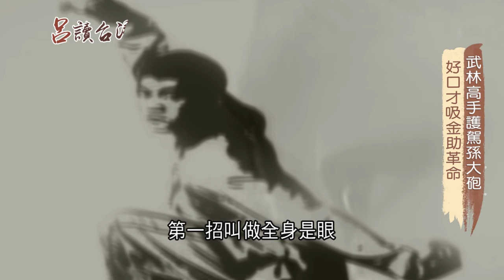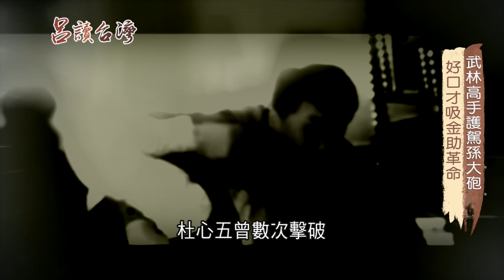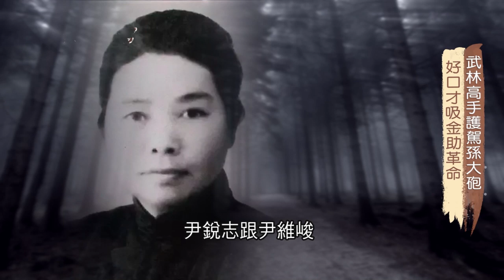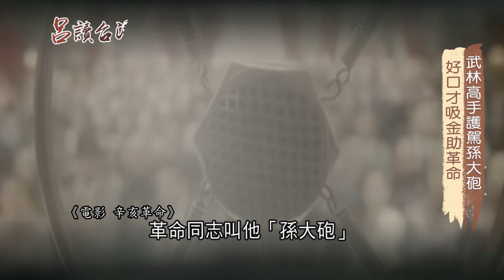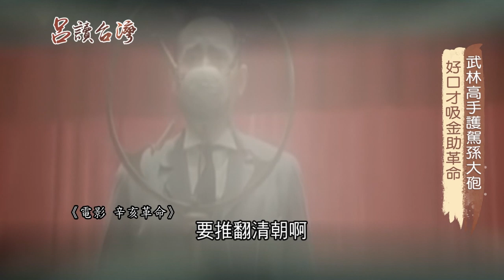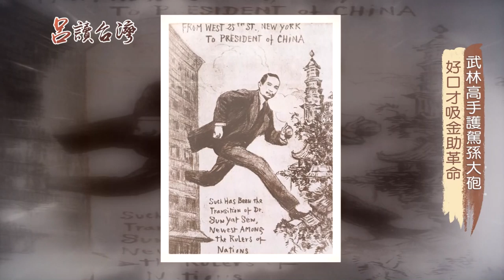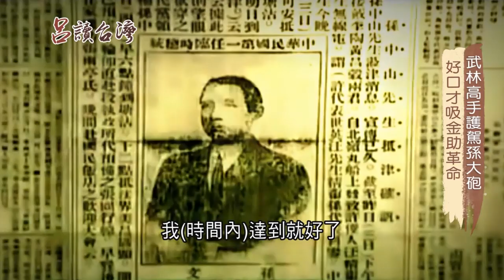武林高手孫大砲幾乎所向披靡！卓越嘴功吸無數青年才子加入革命｜呂捷 張齡予 主持｜【呂讀台灣】20191215|三立新聞台